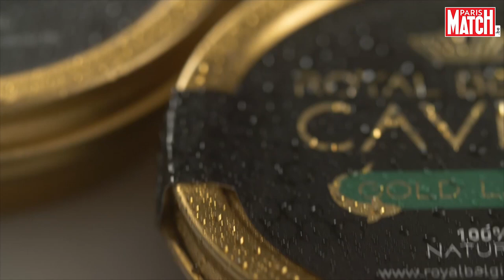Plongée dans les bassins du caviar belge